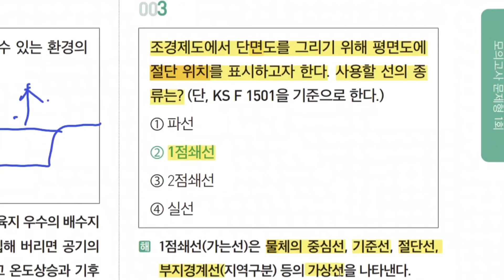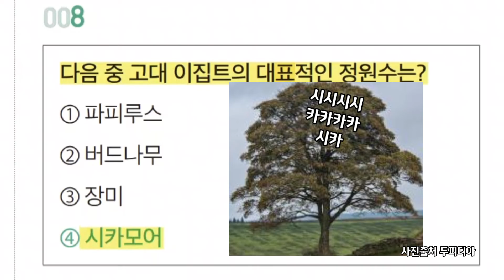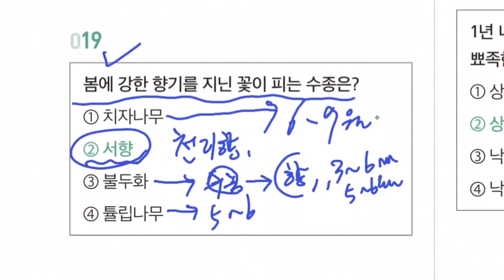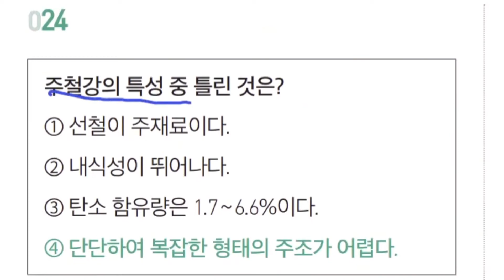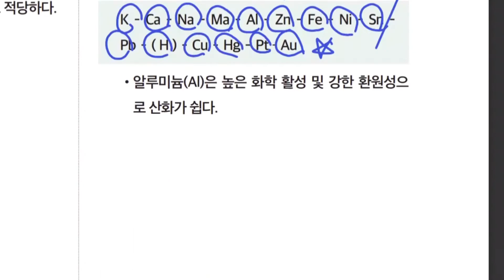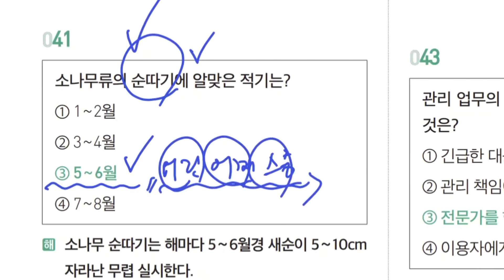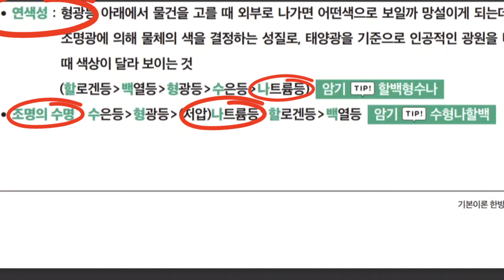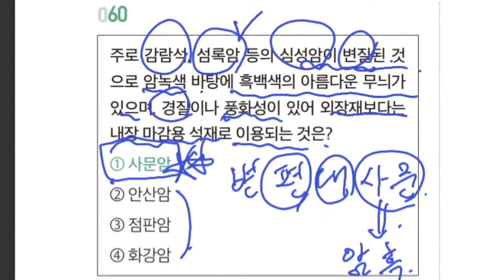조경기능사 필기 들어서 푸는 빈출모의고사 1회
이제 모의고사 풀이도 유튜브로 한방에 해결하십시오.
파이팅혼공TV 조경기능사 필기 교재의 빈출모의고사 문답암기 문제형 1회분 영상입니다.

모의고사 60문제를 혼자풀고 채점하고 오답까지 정리하시려면 2시간이 족히 걸릴겁니다. 본 영상은 27분만에 문제를 풀면서 내용정리도 하실 수 있도록 구성하였습니다.

빈출모의고사는 총 5회분으로 진행됩니다.
교재의 두께는 타교재보다 훨씬 얇지만
파이팅혼공TV의 교재와 재생목록들만 섭렵하셔도
충분히 고득점이 가능하실거라 확신합니다.

파이팅혼공TV 조경기능사 필기 교재는
아래 교보문고, 예스24, 알라딘 인터넷 서점에서 구입하실 수 있습니다.